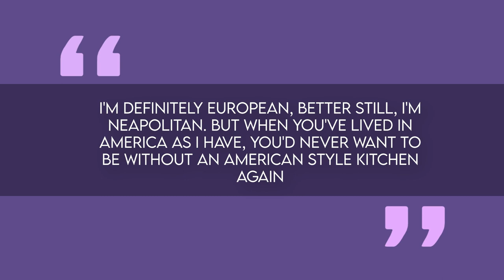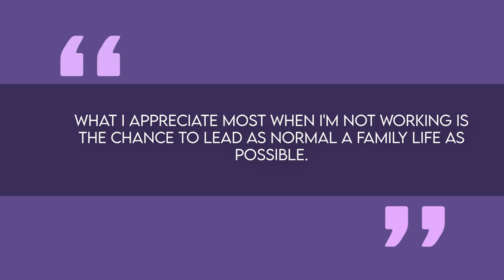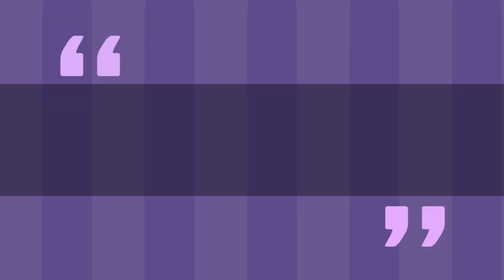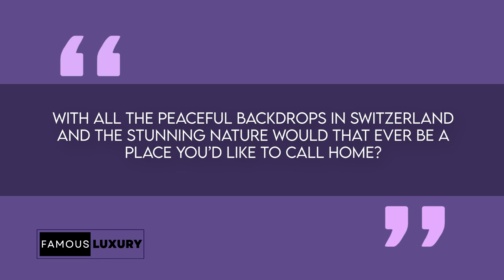Sophia Loren's Lavish Homes: From Rome to Geneva 🌟 | Iconic Actress's Incredible Mansions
Join us on a journey through the captivating homes of the legendary actress, Sophia Loren. From Rome's opulent villa to the sunny South Florida retreat, and all the way to her Swiss sanctuary in Geneva, you'll be amazed by the timeless beauty and luxury she's experienced.

Explore her humble beginnings in Naples, Italy, and how she rose to stardom from modest roots. Discover the 16th-century mansion in Rome gifted by her husband, Carlo Ponti, and relish in the grandeur of this Italian estate.

Sophia's South Florida residence showcases her refined style and the charm of the French Riviera, providing a low-key family getaway. Get a peek inside her chic apartment in Switzerland, where she's enjoyed privacy and elegance.

Don't miss this exclusive tour of Sophia Loren's incredible homes. It's a glimpse into the life of a Hollywood icon! 🏡✨